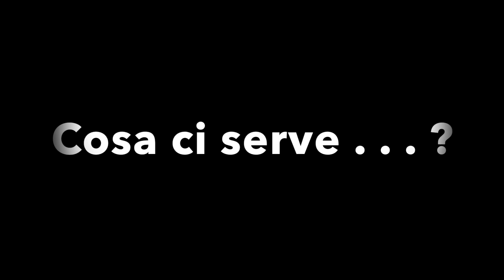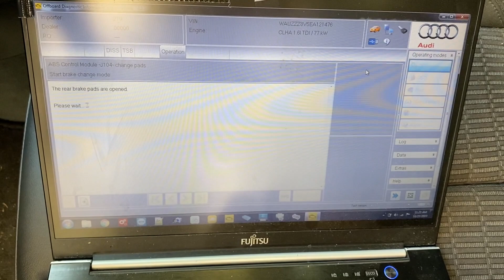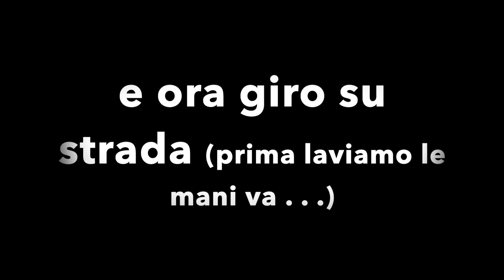Come sostituire i FRENI posteriori su AUDI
⚠️Sapevi che il 37% degli automobilisti non è soddisfatto dell’acquisto della sua nuova auto? Hai bisogno di un accessorio che faccia la differenza, ma non sai come montarlo?😔

                                              ⏩ VagHelper Consulting & Retrofits ⏪

✅Finalmente anche tu potrai guidare l’auto dei tuoi sogni senza bruciare tempo e denaro, servendoti della consulenza di un esperto che opera da anni nel settore.
Più di 200 clienti ci hanno già affidato le loro autovetture per aggiungere numerosi optional originali mancanti😎

❇️ MA CHI E' VAGHELPER  ⁉️
      e perché dovresti affidarti a lui...🧐

🔸 Proprietario di VagHelper Consulting & Retrofits
🔸Consulente più pagato del settore
🔸Programmatore su piattaforma CANBUS del gruppo VW-Audi
🔸Autorità nei forum italiani per appassionati
🔸Amministratore dei più grandi Gruppi Facebook d'Italia
🔸Primo ad aver pubblicato video testimonianze con più di 500 MILA visualizzazioni
🔸Collaboratore con Canali Europei di Automotive Rebuilt di portata internazionale

⏩Assicurati di guidare l'auto dei tuoi sogni con VagHelper!⏪

***AAA***
nel video è stata erroneamente mostarta una procedura con l'utilizzo di grasso ramato INCORRETTA . In seguito a diverse vs segnalazioni (che ringrazio) è stata eliminata la parte incriminata.